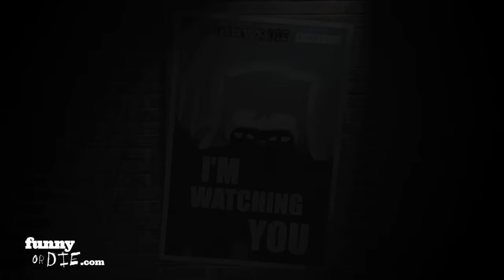Don Cheadle is Captain Planet - Part 3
Watch every episode of "Captain Planet"

Captain Planet drops in on a very concerned Environmental Protection Organization, and he and Ma-Ti have a heart to heart.